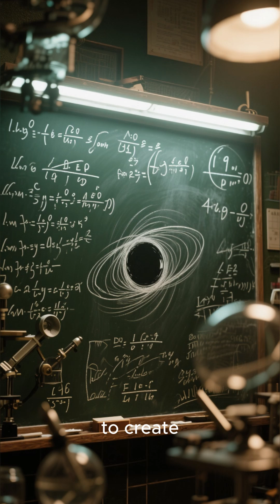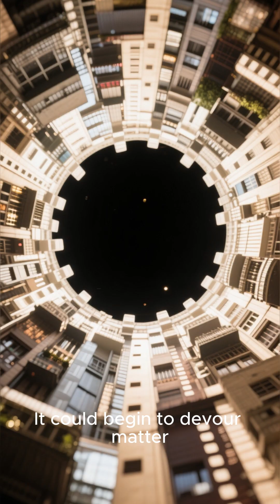What If We Could Create Artificial Black Holes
What if we had the power to create artificial black holes?
This mind-bending speculative scenario explores how such black holes could be formed, what they could be used for, and the dangers they might unleash.
Could they power the future—or end it?